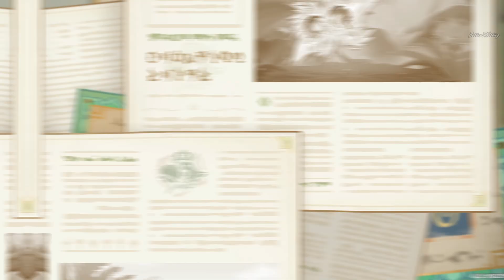【原神】宝可梦活动《智巧灵蕈大竞逐》赛事进展/召捕灵蕈/潜能焕发/强化特训速通攻略DAY 2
🍎沐兒是马来西亚人喔！

🍎直播的电脑配置？💻
🔈Legion5 15ACH6H R7
🔈16GB Installed RAM
🔈NVIDIA GeForce RTX 3060 Laptop GPU
🔈RAZER SEIREN V2 X

⏱时间轴
00:00 | 赛事进展
00:25 | 召捕灵蕈
00:57 | 潜能焕发
01:59 | 强化特训
03:05 | 奖励领取

Composer: HOYO-MiX
Arranger & Producer: tnbee

🎵片头尾曲: Banjo Short - Audionautix
Audionautix的Banjo Short根据知识共享署名 4.0许可授权用户使用。